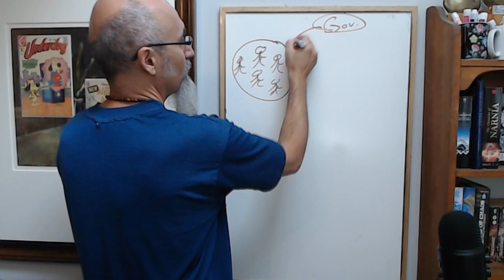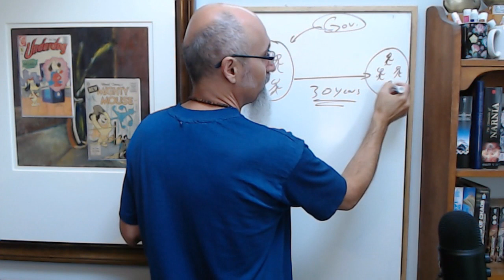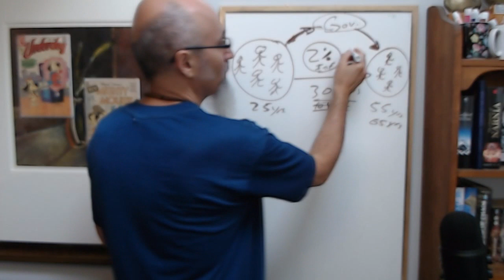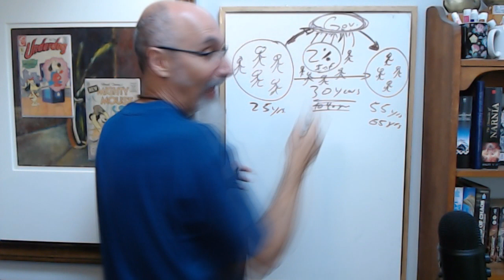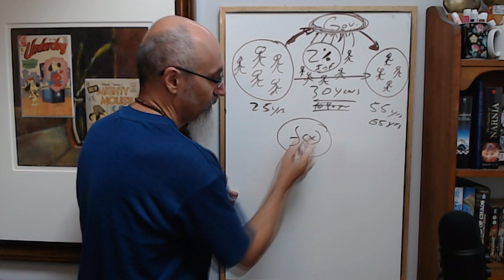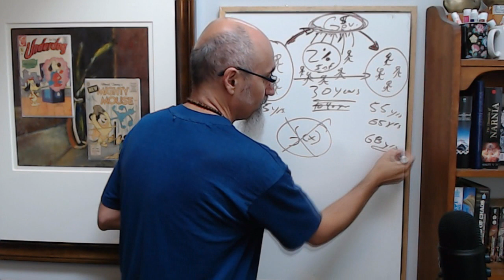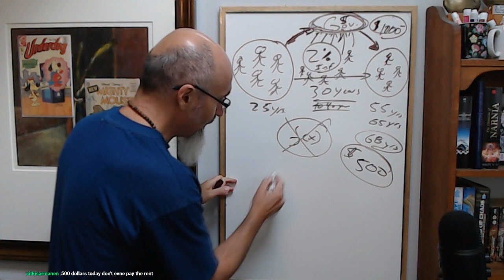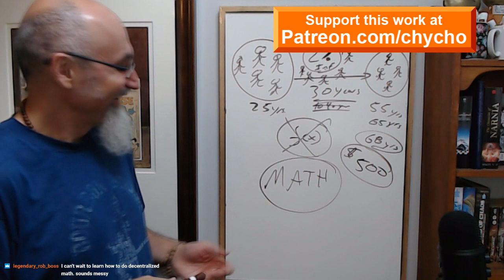The Mathematics of Social Security, Why the Payouts Are Not Sustainable [Personal Finance ASMR]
▶️ As well as Cryptocurrencies:
Bitcoin (BTC): 1Peam3sbV9EGAHr8mwUvrxrX8kToDz7eTE
Bitcoin Cash (BCH): 18KjJ4frBPkXcUrL2Fuesd7CFdvCY4q9wi
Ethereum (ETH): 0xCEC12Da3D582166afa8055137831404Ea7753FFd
Ethereum Classic (ETC): 0x348E8b9C0e7d71c32fB2a70DcABCB890b979441c
Litecoin (LTC): LLak2kfmtqoiQ5X4zhdFpwMvkDNPa4UhGA
Dash (DSH): XmHxibwbUW9MRu2b1oHSrL951yoMU6XPEN
ZCash (ZEC): t1S6G8gqmt6rWjh3XAyAkRLZSm9Fro93kAd
Doge (DOGE): D83vU3XP1SLogT5eC7tNNNVzw4fiRMFhog

Bitcoin (BTC): 1Peam3sbV9EGAHr8mwUvrxrX8kToDz7eTE
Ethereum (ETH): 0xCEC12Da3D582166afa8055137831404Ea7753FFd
Litecoin (LTC): LLak2kfmtqoiQ5X4zhdFpwMvkDNPa4UhGA
Dash (DSH): XmHxibwbUW9MRu2b1oHSrL951yoMU6XPEN
ZCash (ZEC): t1S6G8gqmt6rWjh3XAyAkRLZSm9Fro93kAd
Doge (DOGE): D83vU3XP1SLogT5eC7tNNNVzw4fiRMFhog

Peace.

chycho

***ONLINE PRESENCE